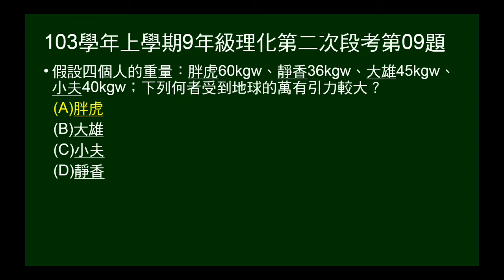103學年上9年級理化二段第09題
103學年上學期九年級理化第二次段考第09題。四個不同重量的人，問誰受到的地球萬有引力較大。